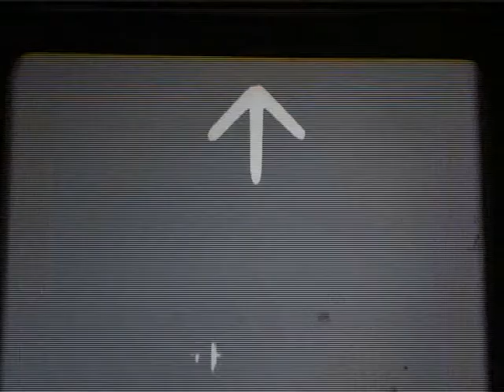Amblyopia - a farewell to films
A tribute to the Art of Cinema viewing.
By Ove Oksvold and Anton Westman, 2001. (DivX)

In the good old cinema everything cooks down to simple physics and mechanics. Moving cogs, analog composite machines, Xenon bulbs and cellulose 35-mm film. Film strips precisely fitted, machines started and rolls switched on the fly, winded and rewinded. Only the skillful cinema operator can keep the movie magic unbroken. Few know how much can go wrong in a pre-digital film screening.

This film is a tribute to the dying art of real film screening. 40 of the most common cinema problems occur in these 5 minutes. We caused the faults live and filmed the screen. Every fuck up is real. Just like in a real cinema.

Filmed at the Castle Cinema in Uppsala, the cinema where Ingemar Bergman grew up.